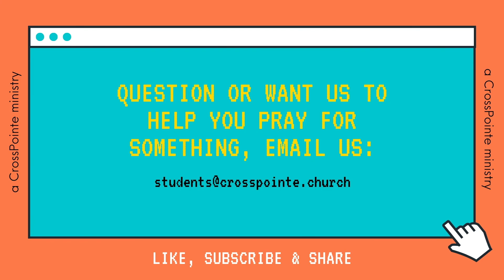Now You See Me // Who Are You Representing?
Imitation is the greatest form of flattery. Did you know you were made in God's image? So what are we suppose to do with that? Let's talk about it!